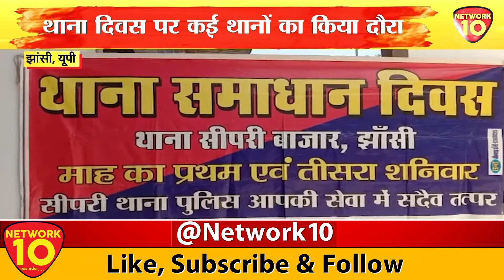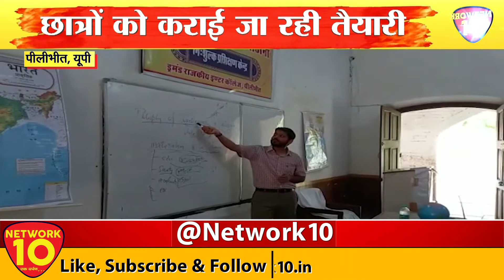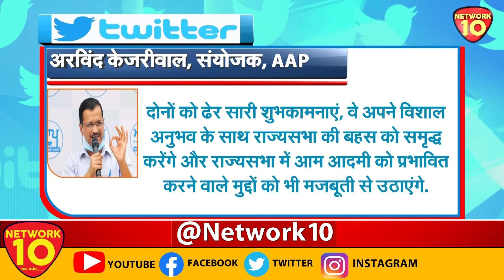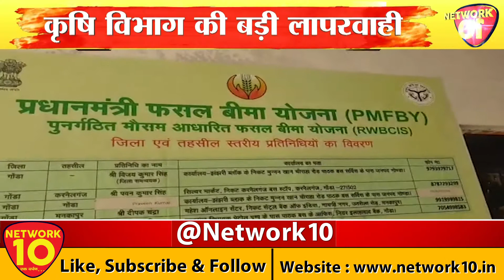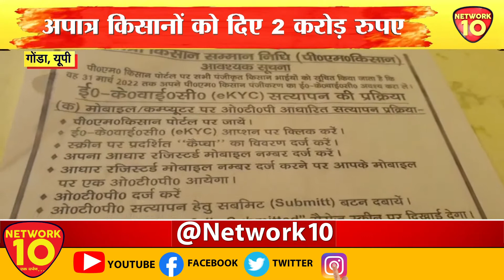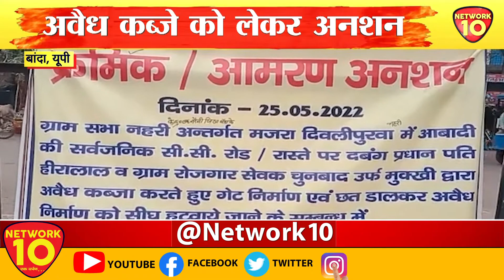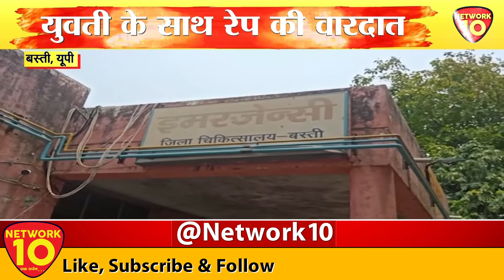PURVANCHAL LIVE || NEWS || NETWORK10